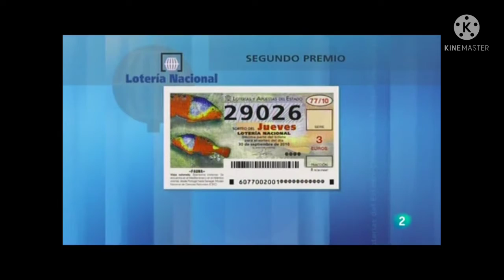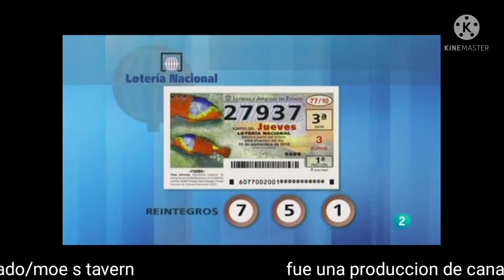loteria nacional jueves cap.39